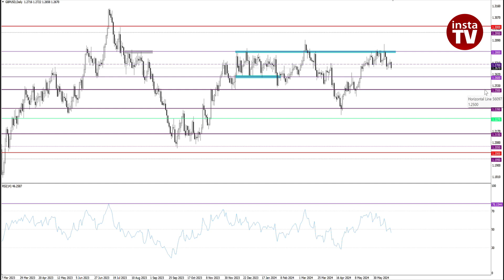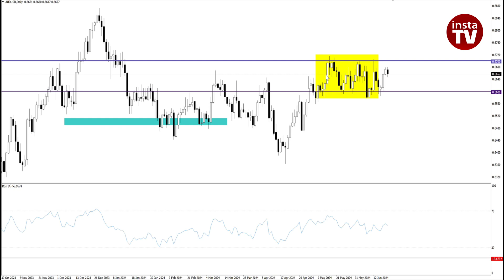21.06.2024: Разбор уходящей торговой недели и возможные перспективы на рынке -EURUSD, GBPUSD, AUDUSD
Технический анализ финансовых рынков по итогу торговой недели 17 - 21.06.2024г.

00:00 Вводное слово
00:18 Главные события недели. Разбор информационно-новостного потока. Экономические данные из США и Европы.
04:02 EUR/USD
05:21 GBP/USD
06:23 AUD/USD